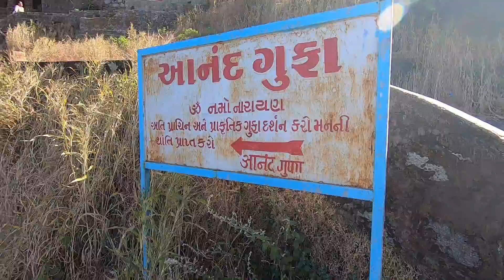Girnar parvat junagadh gujarat | gujarat hill station | ગિરનાર પર્વત | Part - 2 | Praful Parmar